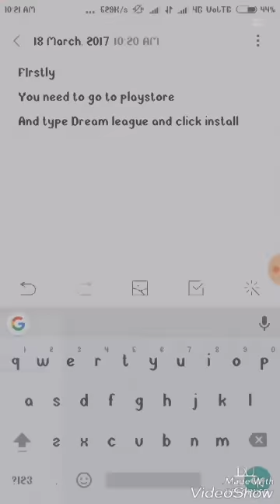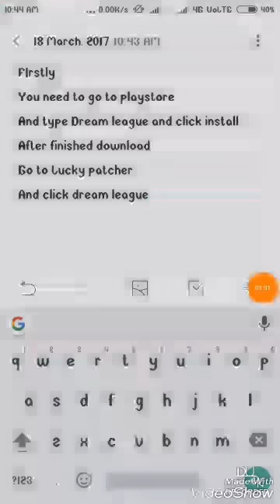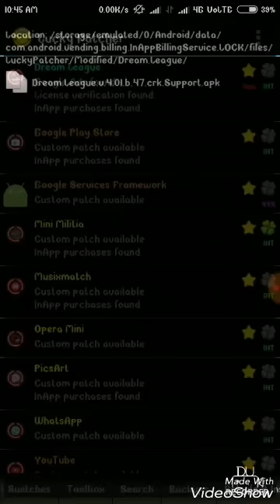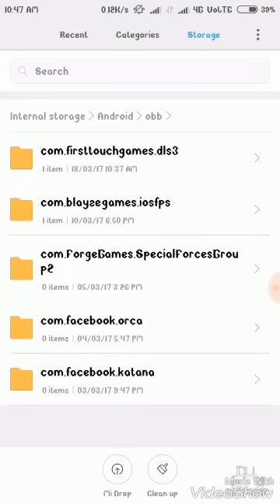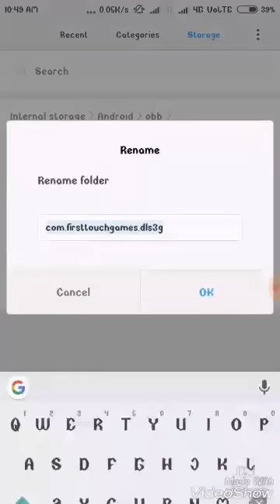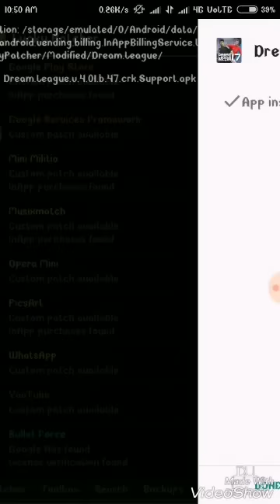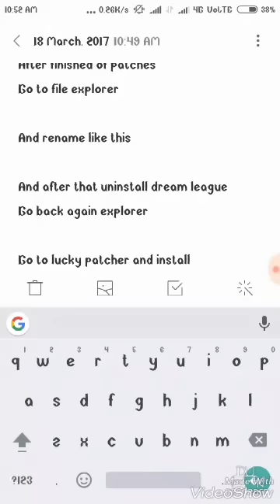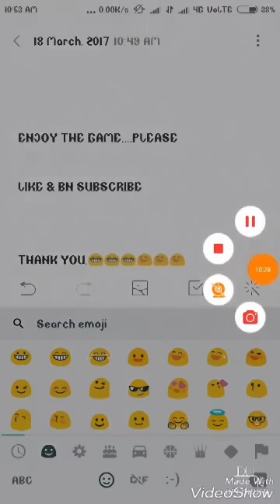Dream League Soccer 21 | Hack No Root | With Lucky Patcher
| No Root
It is easiest and simple...for begineer.
Click this link to get Lucky Patcher